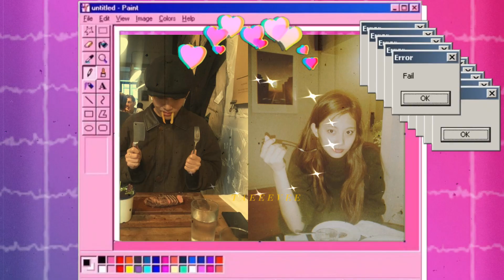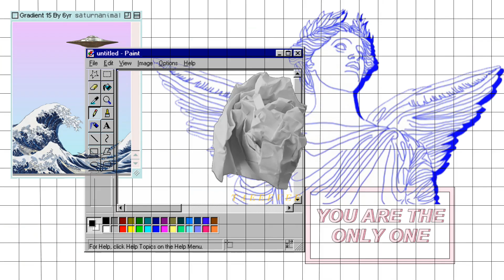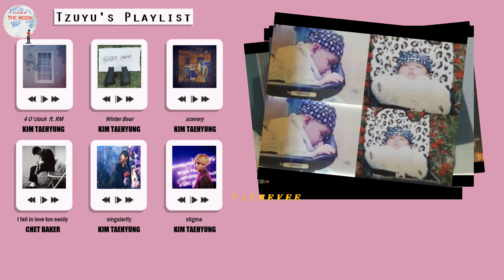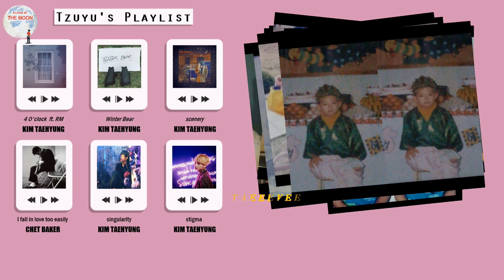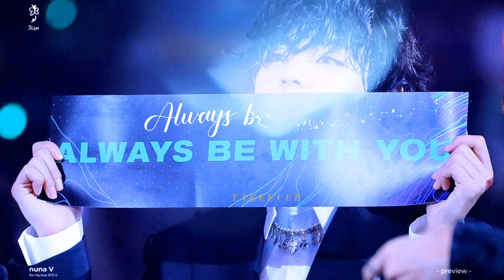ʀᴇᴀʟ sᴜʙ•Tzuyu confesses her love to Taehyung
☑ Click CC for ENG sub(Real Sub)
☑ 點擊CC選取繁中字幕(真實字幕)

BTS TaehyungღTWICE Tzuyu
방탄소년단 뷔♡트와이스 쯔위